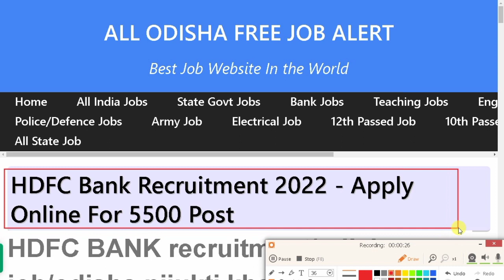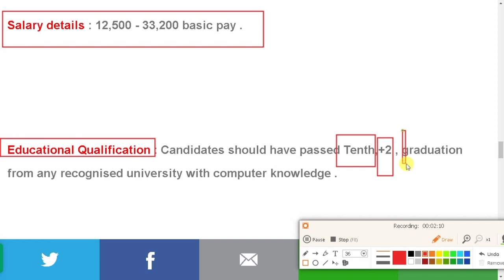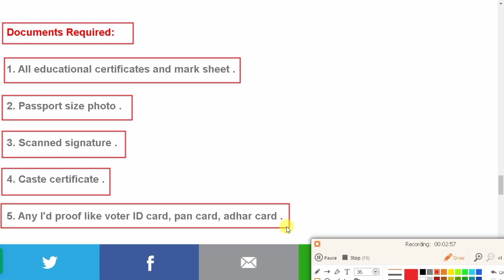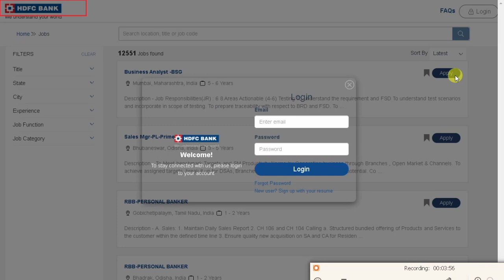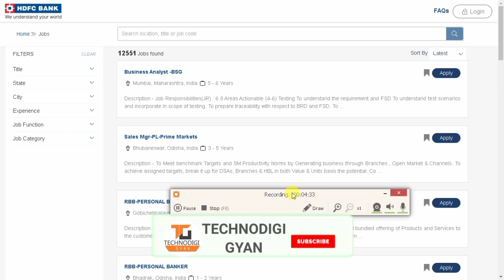Odisha HDFC Bank Recruitment 2022 || Odisha Job Updates 2022 || Odisha Govt Jobs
odishaliveupdates Odisha HDFC Bank Recruitment 2022 || Odisha Job Updates 2022 || Odisha Job 2022 || Odisha Govt Jobs || odisha government jobs

Topic Covered:

postal job vacancy 2022
tata power job 2022
tahasil office job odisha block level jobs
ossc recr uitment 2022
amin recruitment
odisha nijukti
odisha job
odisha village level jobs vacancy

Other Search Terms :

bank jobs
hdfc careers
how can i get selected in hdfc bank?
hdfc bank jobs in telugu
jobs
recruitment 2022
hdfc bank job salary
hdfc bank job malayalam
hdfc bank job process
hdfc bank job apply online 2022 tamil
job
jobvalley online
hdfc bank job recruitment 2022
bank jobs
odisha job
odisha recruitment
hdfc careers
ncs recruitment 2022
post office recruitment 2022,
job vacancy
odisha hdfc bank recruitment 2022
odisha hdfc bank recruitment
hdfc bank new vacancy 2022
odisha jobs
hdfc bank new year wish 2022
hdfc bank jobs
hdfc bank job recruitment 2022 odisha